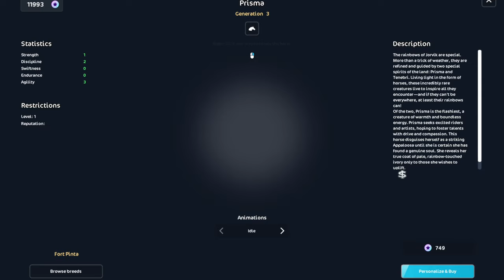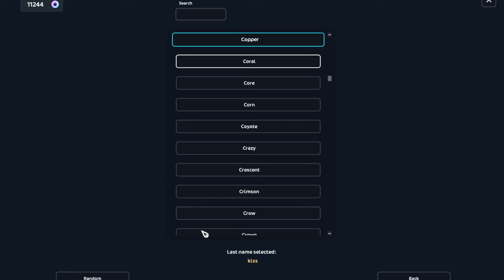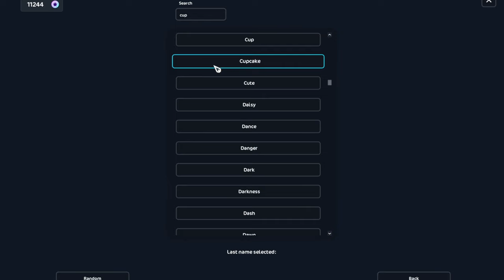buying 2 rainbow horses! - star stable